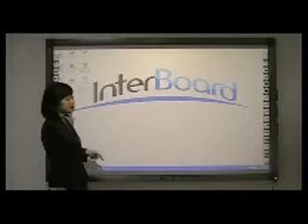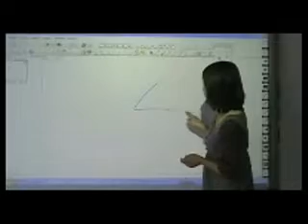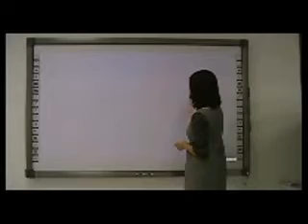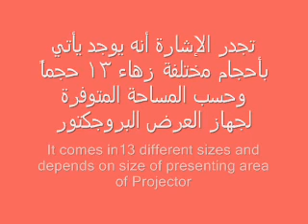CreativeCenter Interactive Whiteboard.wmv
This video is about our Interactive Whiteboard that uses the latest technology of Smart Boards using Infrared Technology in which you could write with your free hand or using our e-Pens that comes with the product and it has 13 size and we have 4 different types of Interactive Whiteboards